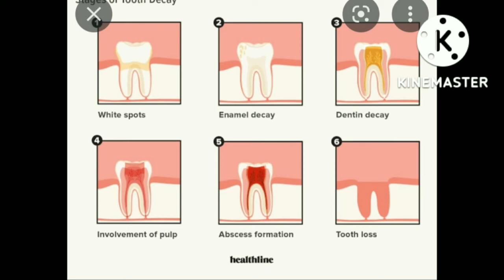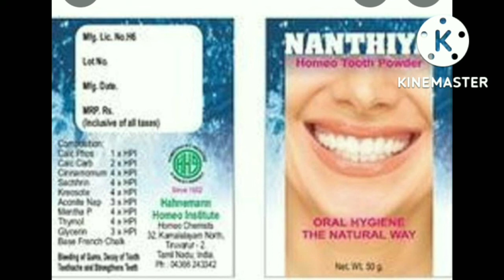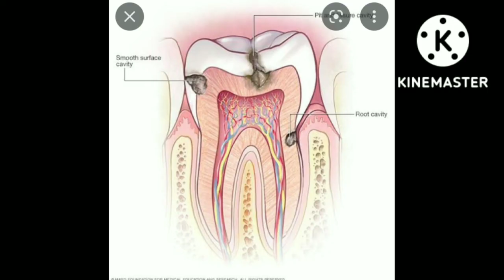oral hygiene # பற்களை பாதுகாப்பது எப்படி சில கேள்விகளும் அதற்கான பதில்களும்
பற்களை பாதுகாப்பது எப்படி பற்களின் ஆரோக்கியத்திற்கான சில கேள்விகளும் சில பதில்களும்
பல் சொத்தை பல் கூச்சம் வேர் சிகிச்சை என்றால் என்ன